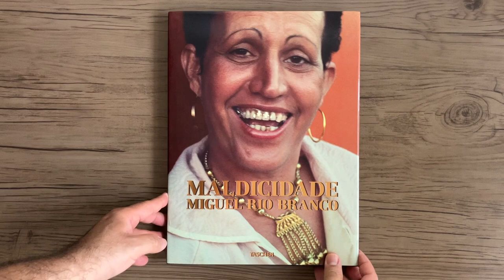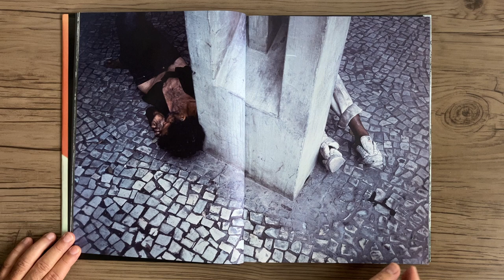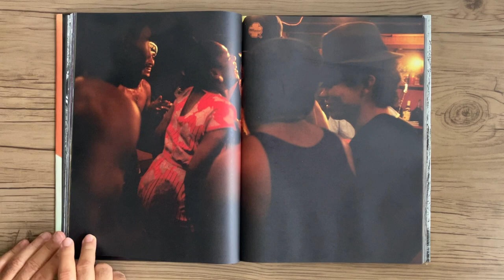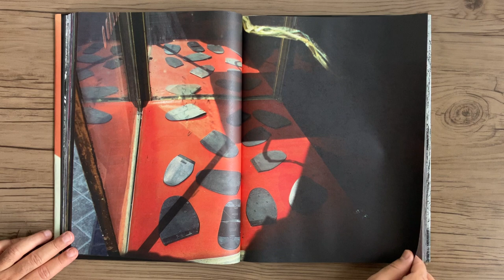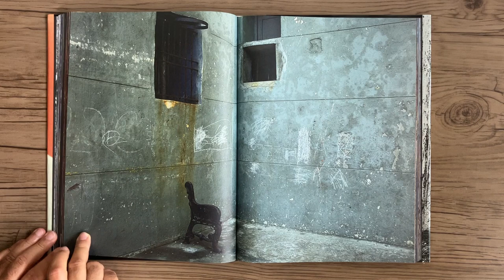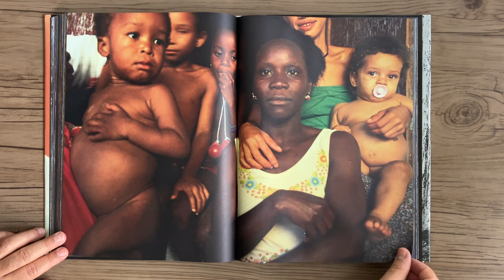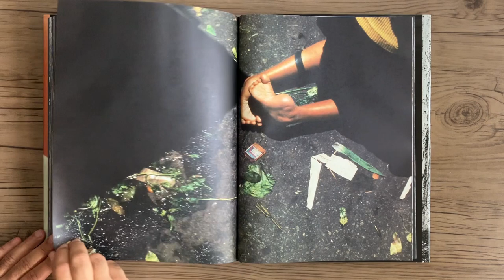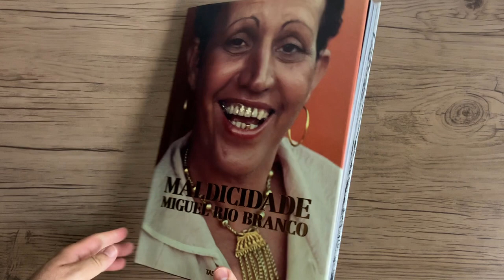MIGUEL RIO BRANCO Maldicidade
MIGUEL RIO BRANCO - Maldicidade - Köln: Taschen, 2019.

Miguel Rio Branco no ventre urbano. Em Maldicidade, a cidade nunca dorme. Ao amanhecer ou ao entardecer, em Nova York, Havana, Salvador da Bahia ou Tóquio, é um ambiente carregado de saudade, dolorido de solidão e preocupado com fortunas nunca feitas. Este retrato urbano marcante do artista visual Miguel Rio Branco baseia-se em seus primeiros anos itinerantes como filho de diplomatas para revelar os fios comuns de luta e solidão nas metrópoles ao redor do mundo.
As imagens são capturadas impecavelmente, mas as fotos nem sempre são bonitas. Rio Branco não está interessado em documentar marcos históricos da cidade, um horizonte impressionante ou os sonhos ambiciosos que voam em sua direção. Em vez disso, ele foca sua câmera no lixo e nas margens da cidade – naquilo que ela jogou fora e naqueles que ela deixou de lado e decepcionou. Em molduras duras ou impressões suaves, são os dorminhocos, mendigos, prostitutas, cães vadios, carros quebrados e vidros estilhaçados que caracterizam suas impressões urbanas.
Enquanto detalhes sutis revelam a especificidade do lugar, é a comunhão da experiência urbana no coração do projeto de Rio Branco. Com base no contexto local ou na narrativa explicativa, as imagens são meticulosamente organizadas em uma sequência perfumada de uma cidade universal. Trabalhando como se estivesse no estúdio de corte, Rio Branco prima pelo ritmo e pela sucessão de imagens, elaborando padrões evocativos de motivos (prédios decrépitos, figuras solitárias, carros destruídos); cor (vermelhos intensos, rosas empoeirados, brancos e azuis intensos); e forma (um angustiado dorminhoco ao lado de uma estátua extática de um santo). Por toda parte, fotos ocasionais de mulheres são oferecidas como alívio sensual e esperançoso, intercalando a areia e a sujeira em retratos impressionantes ou nus flexíveis e próximos.
Ao mesmo tempo incisivo em sua mensagem e lírico em seu arranjo, Maldicidade concentra a atenção no magnetismo ineludível da cidade, tanto quanto em sua alienação e desumanidade. Cortante, de rosto descoberto e dolorosamente belo, é uma coleção na qual todos os moradores da cidade encontrarão algo de si mesmos ou algo do qual desejam escapar.
Taschen

Miguel Rio Branco on the urban underbelly In Maldicidade, the city never sleeps. By dawn or dusk, in New York, Havana, Salvador da Bahia, or Tokyo, it is an environment fraught with yearning, aching with solitude, and fretful with fortunes never made. This searing urban portrait from visual artist Miguel Rio Branco draws upon his itinerant early years as the son of diplomats to reveal the common threads of struggle and loneliness in metropolises around the world.
The images are impeccably captured, but the pictures are not always pretty. Rio Branco is not interested in documenting historic city landmarks, an impressive skyline, or the aspirational dreams that soar up towards it. Instead, he focuses his camera on the city’s refuse and margins—on that which it has thrown away and on those it has cast aside and disappointed. In stark frames or soft impressions, it is street sleepers, beggars, prostitutes, stray dogs, smashed cars, and shattered glass that characterize his urban impressions.
While subtle details reveal the specificity of place, it is the commonality of urban experience at the heart of Rio Branco’s project. Light on local context or explanatory narrative, the images are instead meticulously arranged into one redolent sequence of a universal city. Working as if in the cutting studio, Rio Branco excels in the rhythm and succession of pictures, crafting evocative patterns of motif (decrepit buildings, lone figures, smashed-up cars); color (rich reds, dusty pinks, stark whites and blues); and form (an anguished street sleeper beside an ecstatic statue of a saint). Throughout, occasional pictures of women are proffered as sensual, hopeful reprieve, interspersing the grit and the grime in commanding portraits or up-close, supple nudes.
At once incisive in its message and lyrical in its arrangement, Maldicidade focuses attention on the city’s ineludible magnetism, as much as on its alienation and inhumanity. Biting, bare-faced, and achingly beautiful, it is a collection in which all city dwellers will find something of themselves, or something they long to escape.
Taschen